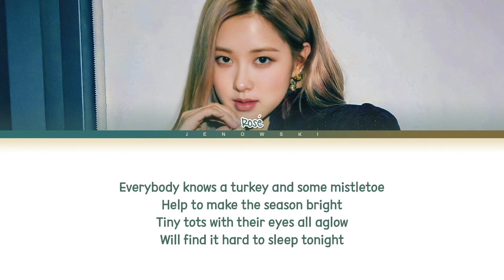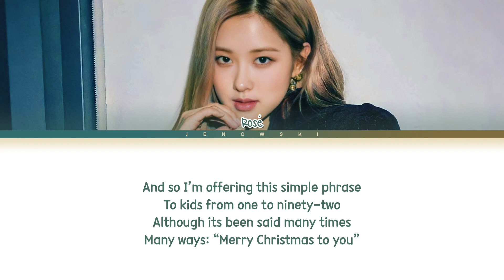ROSÉ (로제) - 'The Christmas Song (Cover)' (Color Coded Lyrics)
• Song ♫: The Christmas Song
• Album:
• Released: